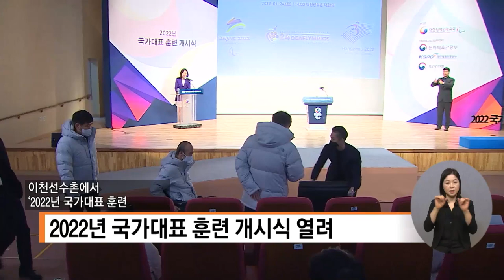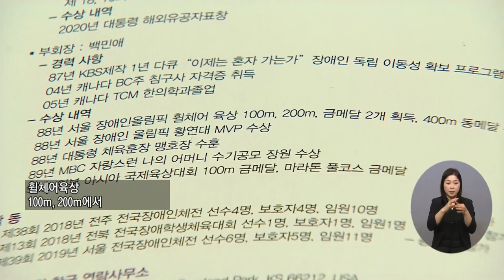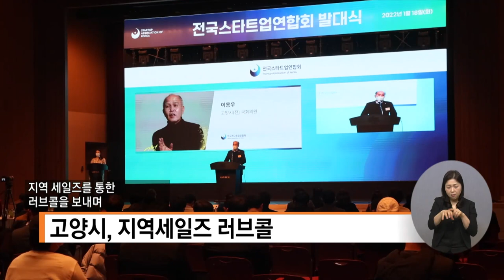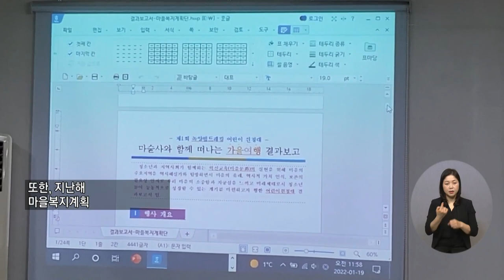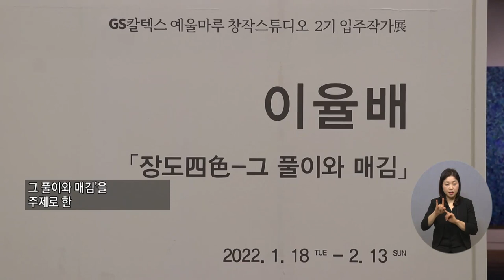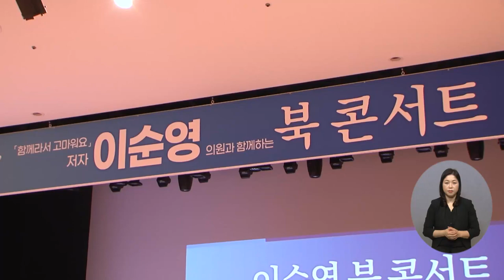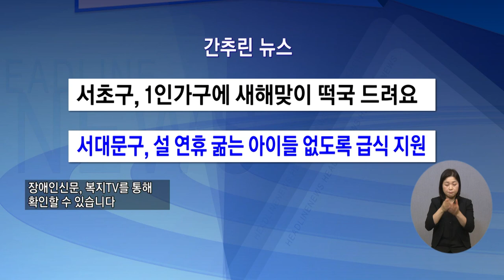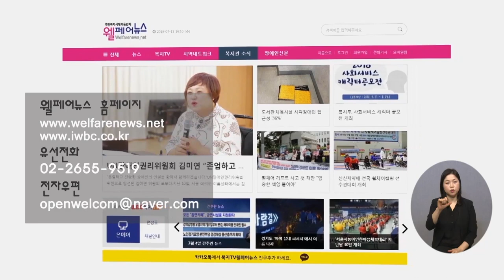복지TV뉴스 1590회 1월26일 (수) 전체영상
주요1) “금빛 메달을 향해” 장애인 국가대표 훈련 ‘시작’_박성용 기자

주요2) 전미주장애인체전 추진위원회 ‘공식 출범’_박성용 기자

주요3) 한국황금풀빅산-지톡플랫폼, 복지TV에 의료용 마스크 기부_박성용 기자

주요4) 전국스타트업연합회 출범 성료 _권용찬 기자

주요5) 녹양동보장협의체, 마을복지계획 구체화_정운선 기자

주요6) 생활개선홍성군엽합회, 이웃사랑 반찬 나눔_김현주 기자

단신1) 순천시, 여순사건 특별법 시행 앞두고 포럼 개최_단신

주요7) 이율배 작가 ‘장도사색-그 풀이와 매김’ 展 열려_이소영 기자

주요8) ‘함께라서 고마워요’ 자서전 출판기념회 열려_황병양 기자

간추린뉴스
1) 서초구, 1인가구에 새해맞이 떡국 드려요
2) 서대문구, 설 연휴 굶는 아이들 없도록 급식 지원

클로징멘트

영상뉴스_새해 소망을 품다